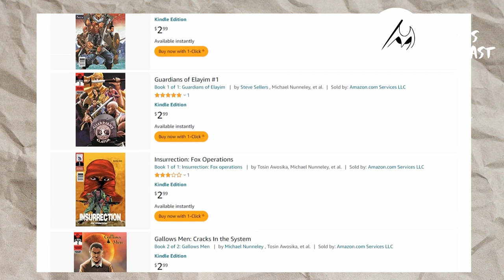5 Essential Comic Writing Tips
Professional comic writer & Creator of the Omenverse, Michael Nunneley, shares his tips about script writing, editors, mistakes, and characters.

What would you do with a blank canvas? Ask any artist, and you will have a different answer.
Check out the Madd Canvas Podcast where indie creators share their behind-the-scenes process.
Join Imani (MaddMoniArt) as she interviews visual artists who share their secrets and tips on art, comics, manga, animation, photography, film, design, anime, cartoons, and more! Also, tune in as she showcases and reviews indie comics.
New Episodes: Mondays at 4pm EST.

⏰ Timestamps:
00:00 Intro
00:46 - Tip #1 How to write a Comic Script?
02:46 - Tip #2 How to Finalize a script?
03:13 - Tip #3 Comic Editor?
05:00 - Tip #4 Biggest Mistakes?
06:22 - Tip #5 What makes a good character?
07:24 - Tip #5.1 What makes a good villain?
🌟Host
Imani:
⭐Guest:
Michael Nunneley:

♪ Music ♪